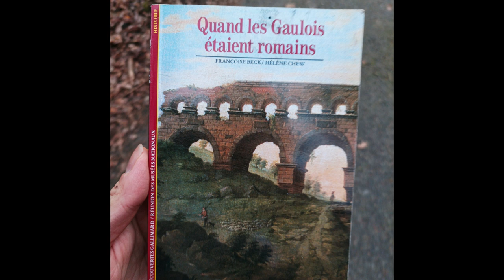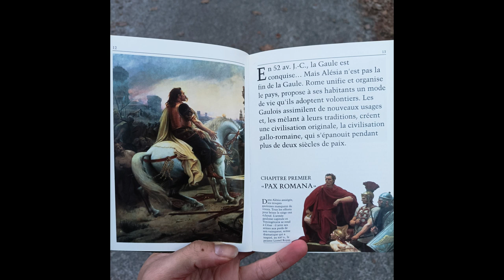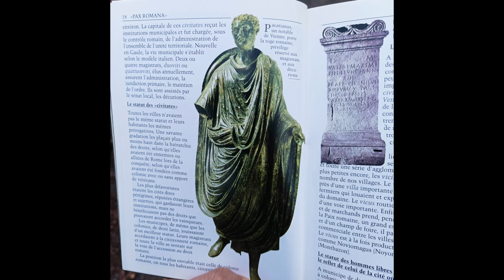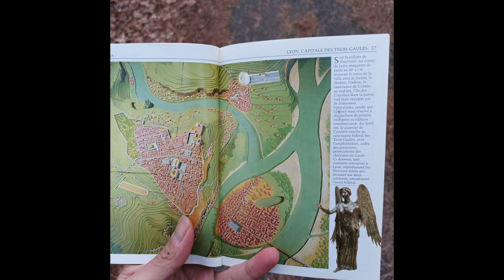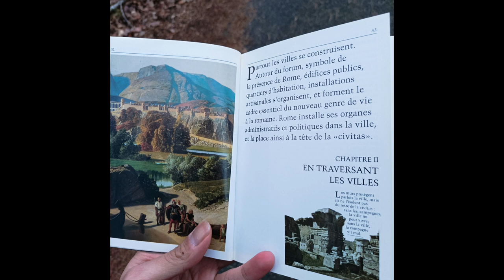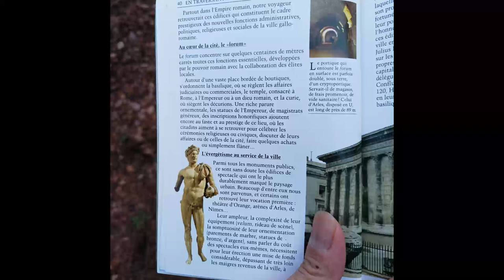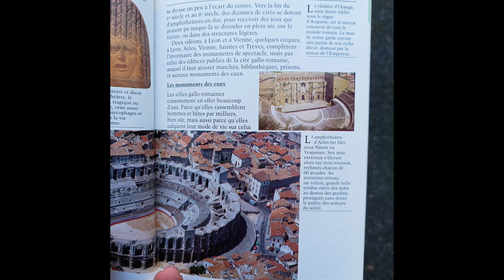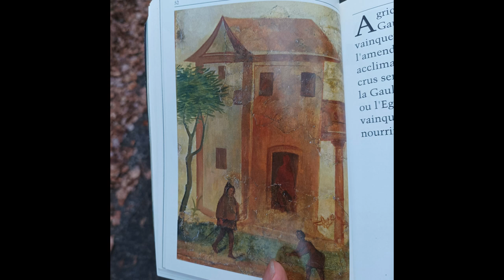Quand les Gaulois étaient romains